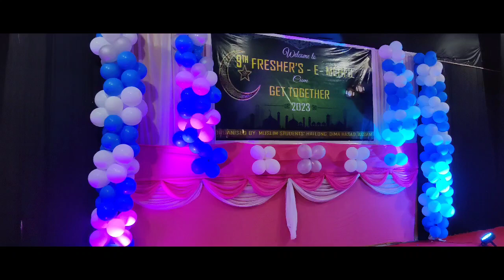Freshers Meet 2023/ Haflong Govt.College/Reshma a small town girl/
Hello Viewers!
If you want to join my youtube family please do
to be notified about my upcoming vlog. It will
help me a lot..Please do support
facebook page- Reshmaa small town girl
Cand's fb page- Candy